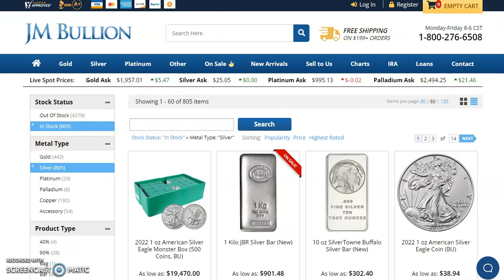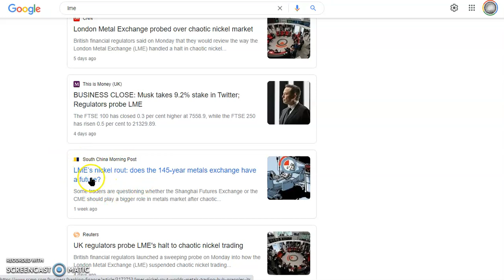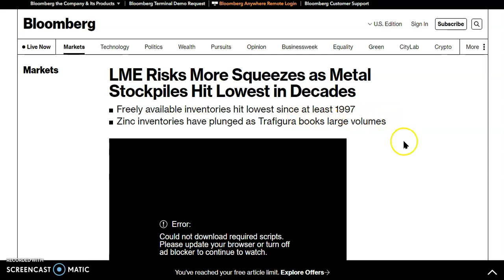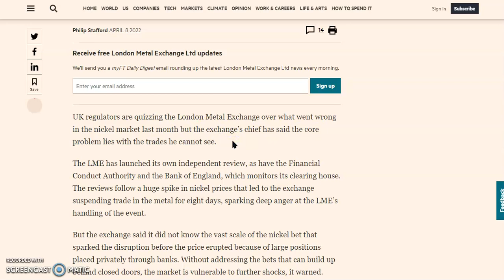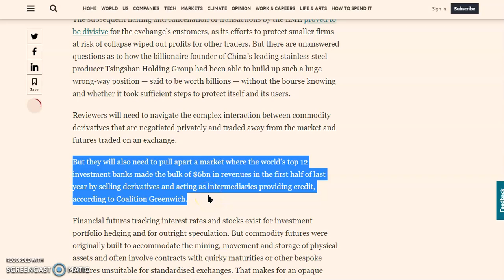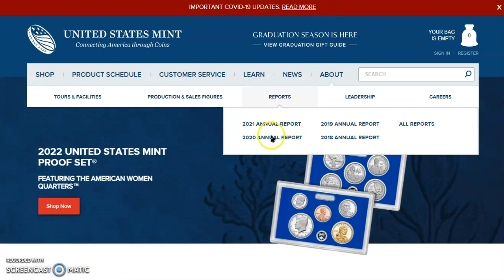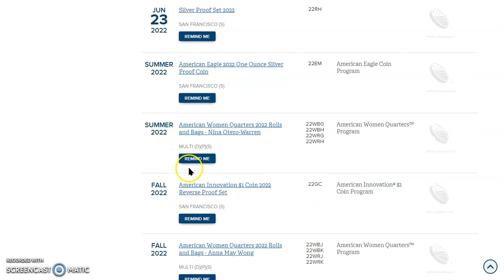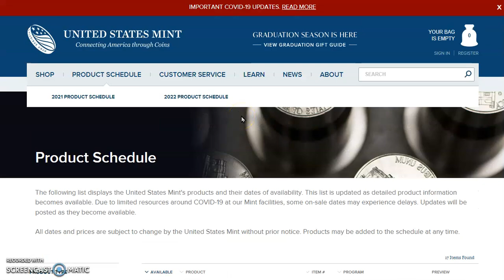LME Will Lose Business To The Shanghai Metals Market & San Francisco Mint Could Shut Down By Fall...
Welcome, in today's video we ask you to join us at JM Bullion to see where the spot prices ended the week as well as the silver in/out stock silver inventories. After, we went to the Google Machine to look at the term LME and the news that came up.  Then, we read over some parts of the articles that we came across giving out our opinion while we read them. Next, we attempt to make the argument that the US Mint in San Francisco may be closing down or shuttering its doors come this fall as most of its minting obligations will be complete by summer's end. Finally, our plus one today is a reminder that WISDOM is the greatest treasure we should be seeking.

EXCLUSIVE Trafigura set to take zinc out of LME system, fuelling concern -sources

LME Risks More Squeezes as Metal Stockpiles Hit Lowest in Decades

LME chief calls for scrutiny of private deals in nickel probes

Proverbs8:10-11